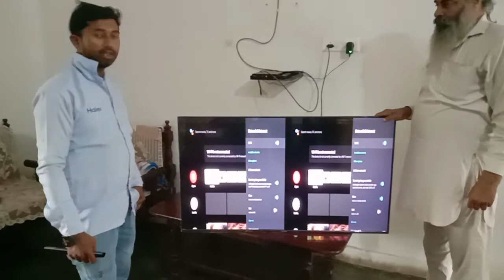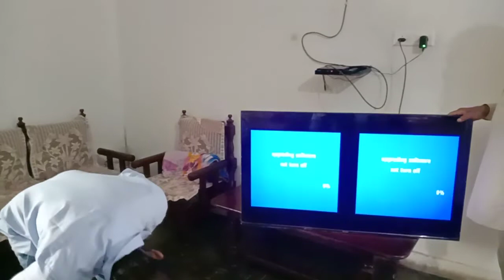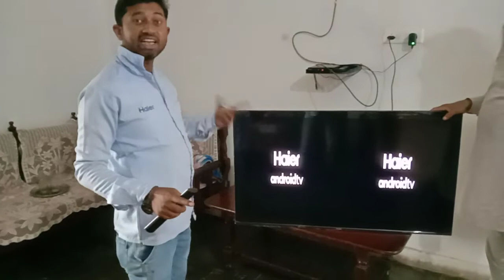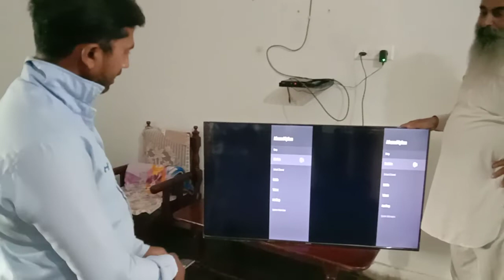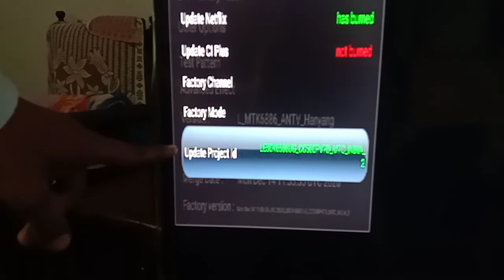Haier LED mai software kaise update karte Hain Model. LE50K6600HQGA (ssworldforyou)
Haier LED mai software kaise update karte Hain Model. LE50K6600HQGA